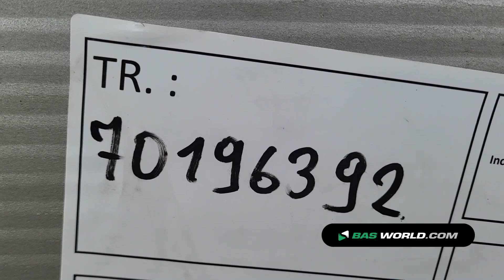70196392 Kögel S24-3